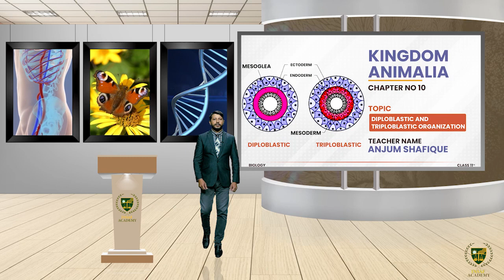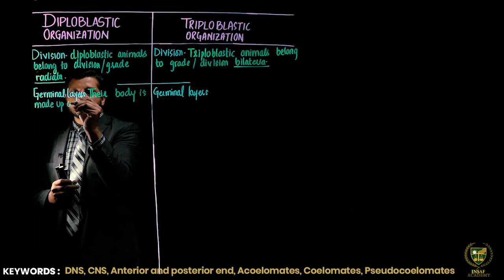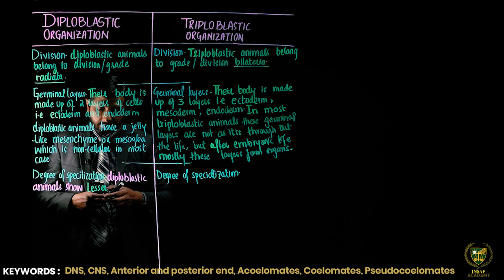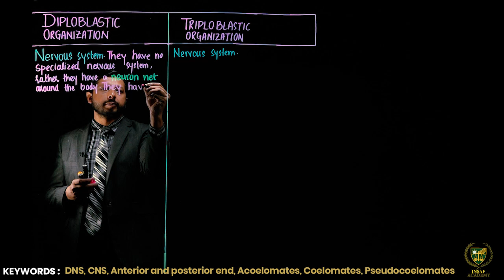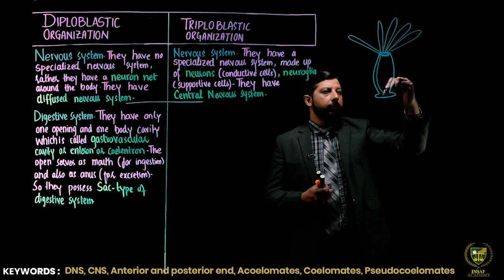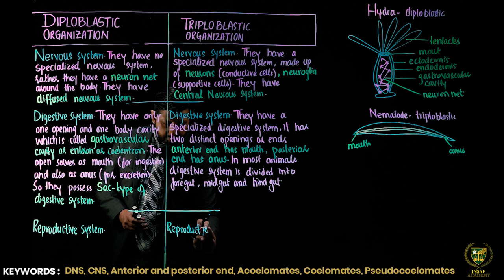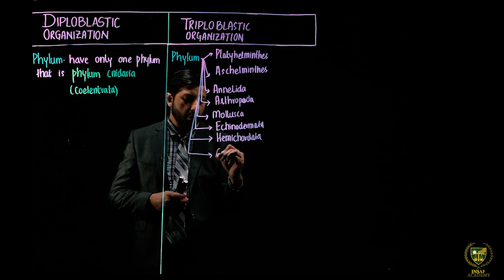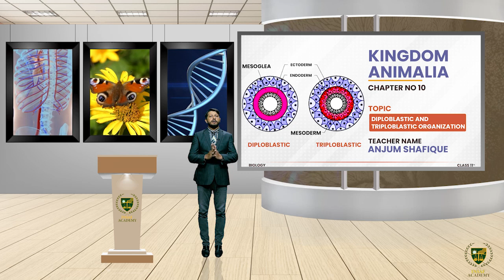Diploblastic and Triploblastic Organization || 11TH BIOLOGY || CHP 10 || LECTURE 5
In this lecture, we will study about the Diploblastic and Triploblastic Organization.